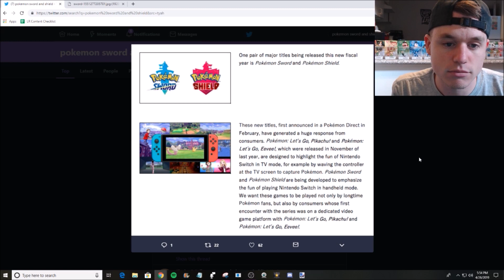Will There be Motion Controls in Pokemon Sword and Shield?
An interesting comment...

EEVEE PLUSH